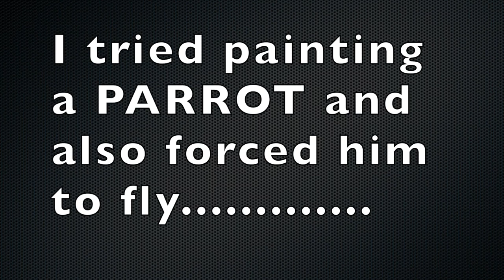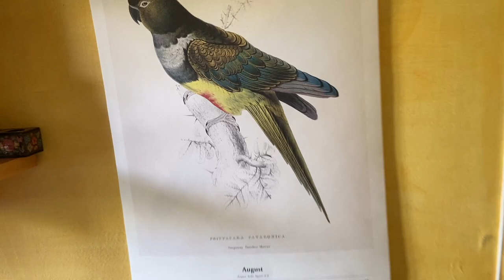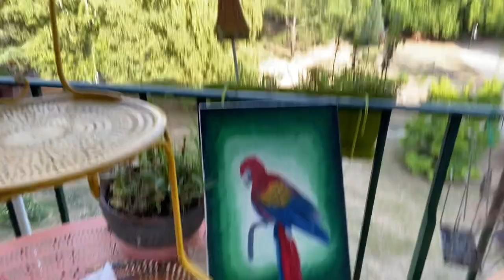I tried painting a Parrot and made him fly | OIL PAINTING || Kirti SHARMA